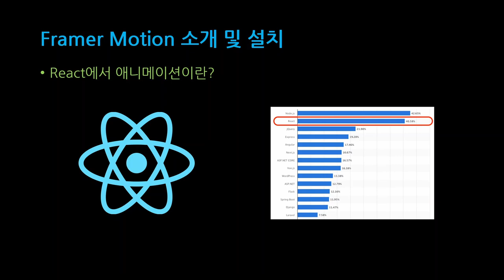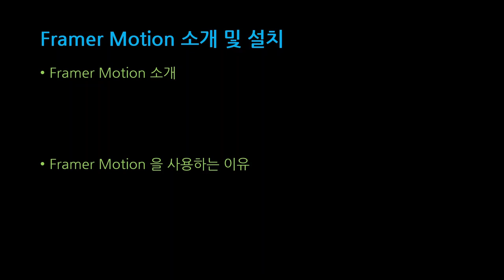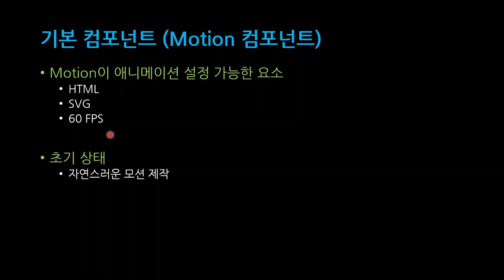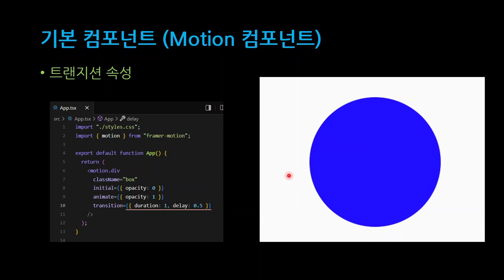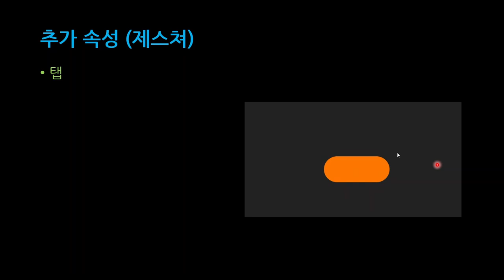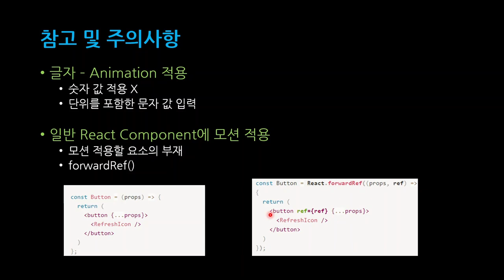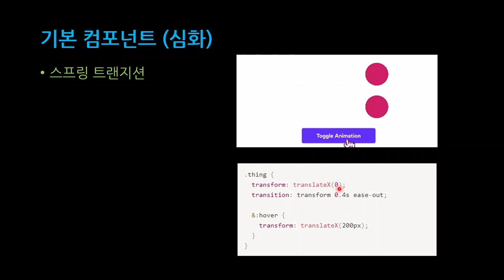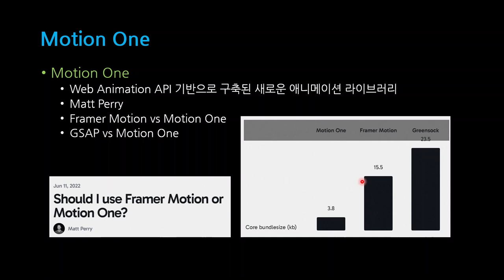[SWTT] React Framer Motion 튜토리얼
강사 : 아주대학교 김민성
내용 : React Framer Motion에 대한 간단한 설명과 사용방법